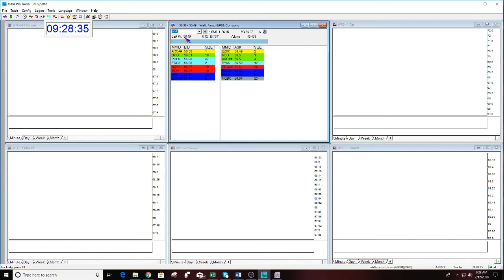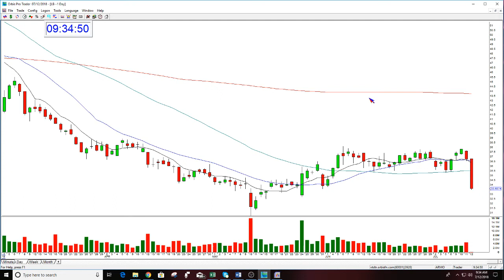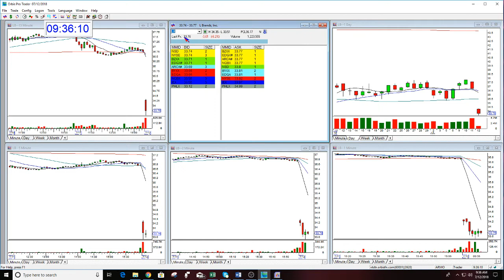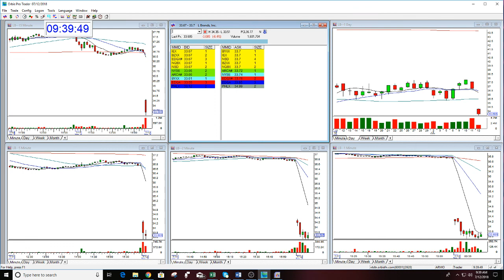The Stock Swoosh Show Live Trading Room-7-12-2018